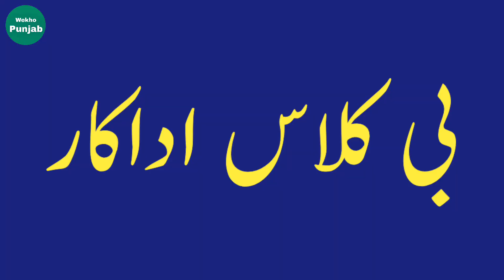Film Actress NAHEED Biography and Filmography | Lollywood Actress Naheed Life Story | Movie Heroine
Film Actress NAHEED Biography and Filmography | Lollywood Actress Naheed Life Story | Pakistani Movie Heroine Untold Story | Film Zulm Da Badla ki best actress Nahid ki Kahani | Sajjad Jatt | Wekho Punjab